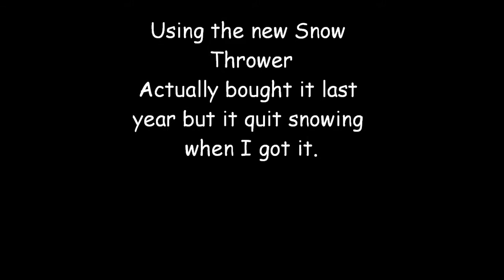Better than shoveling snow!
Using an MTD 2 Stage Snow Thrower for the first time.